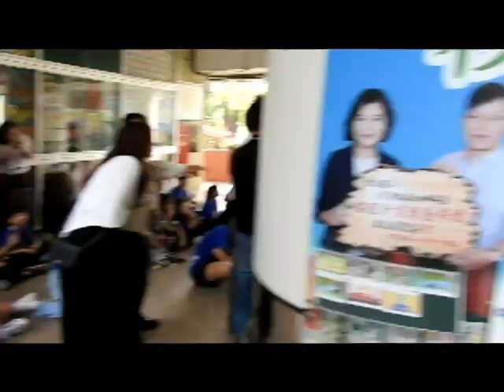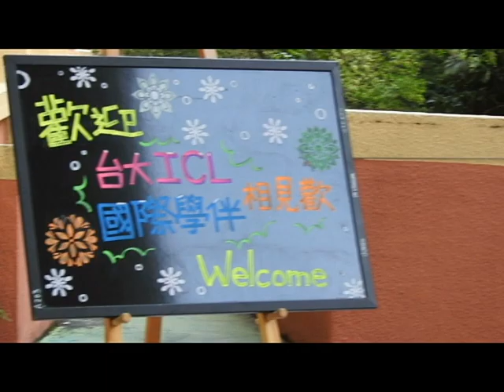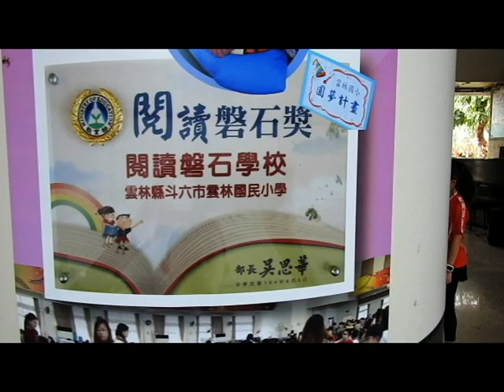斗六市雲林國小與台大國際學伴相見歡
11月13日斗六市雲林國小迎來一場別開生面的「國際學伴」相見歡活動，與來自國立台灣大學（台大）的國際學伴們進行了一次深度的文化交流。這項活動旨在藉由台大國際學生與雲林小學伴的互動，拓展學童的國際視野，啟發學習動機，並讓台大國際生了解台灣偏鄉教育的面貌。當天活動精彩紛呈，學伴們的分享為小學生們打開了世界的窗戶，帶來了嶄新的學習體驗。

活動設計了豐富的文化體驗主題，包括德國、馬來西亞、法國「各國風情介紹」、「外語教學」及「國際遊戲」等，讓小學生不出國門即可領略異國風情。這樣的文化互動不僅激發了孩子們的好奇心，也培養了他們對多元文化的尊重與接納。

除了文化展示，國際學伴們還透過簡單的英語課程，鼓勵小學生勇敢用外語交流，並在遊戲活動中融入外語教學。小學生們一開始雖然害羞，但在學伴們的親切帶動下，漸漸放開心胸，試著用英語進行簡單的對話。這些互動不僅增進了孩子們的外語能力，也讓他們對語言學習的興趣大大提升，感到自己在國際化交流中也能侃侃而談。

這次活動對台大國際學伴們也有深遠的意義。國際學生們在小學的教育環境中，體會到台灣小學教育的不同樣貌，並在陪伴孩子們的過程中，感受到自己在文化交流中的影響力。學伴們表示，這樣的交流不僅拉近了彼此的距離，也讓他們更加珍惜文化的多樣性，增進了對台灣社會的理解與認同。

雲林國小校長關勝周表示，未來將持續推動這類型的國際學伴計畫，為孩子們帶來更多元的學習體驗，並培養他們成為具備國際觀的未來公民。台大方面也指出，這種學伴活動有助於促進大學的社會責任，同時讓國際學生融入台灣社會，達到雙贏的效果。
此次相見歡活動為雲林國小和台大國際學伴計畫奠定了良好的合作基礎，透過跨文化交流與語言學習，讓小學生們開闊了眼界，激發學習興趣，也讓國際學生在互動中收穫滿滿。活動圓滿落幕，但彼此的情誼將持續延續，期許未來能夠培養出更多具國際視野的孩子，實現教育無邊界的理想。校長及家長會長夫婦也皆用英語來歡迎國際學伴也和同學一起舞蹈場面溫馨合影留念畫下圓滿結束。